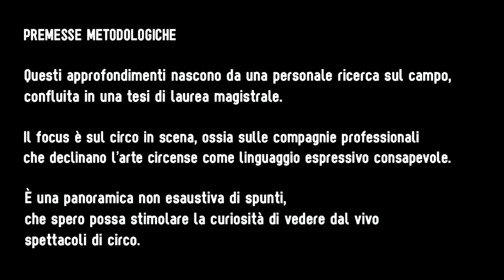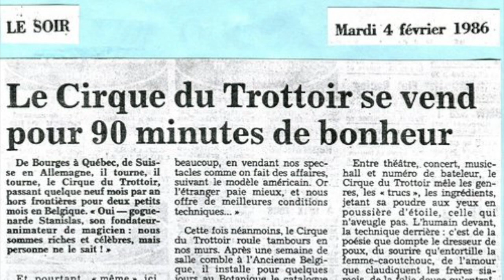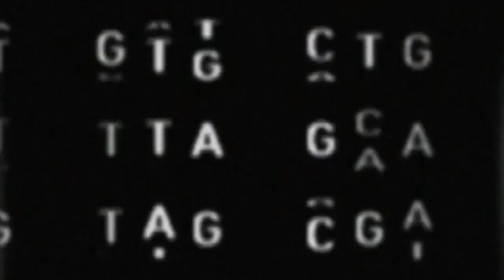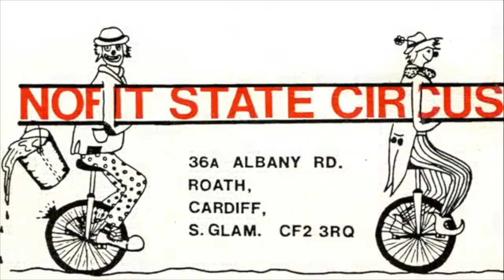SGUARDI SUL CIRCO #2 Lo sviluppo del panorama circense in Europa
SGUARDI SUL CIRCO
Note sulle nuove declinazioni delle arti circensi
a cura di Filippo Malerba, Clara Storti e Gaia Vimercati

SGUARDI SUL CIRCO: note sulle nuove declinazioni delle arti circensi, è un progetto di divulgazione teorica che ha come principale area di studio il circo inteso come linguaggio della scena, con particolare focus sui suoi sviluppi a partire dagli anni ‘70, in contesto prevalentemente europeo. Attraverso una metodologia ibrida, si cercherà non solo di tracciarne le origini storiche, ma anche di individuare le sinergie tra arti performative, i contributi filosofici e i fattori socio-economici concomitanti che hanno contribuito a portare la “poetica della meraviglia” all'attuale stato dell'arte.

Pensato come un ciclo di brevi approfondimenti YouTube, SGUARDI SUL CIRCO nasce dalla volontà di Quattrox4 di coniugare il suo lavoro sul campo (che dal 2011 si articola in pratica, promozione, produzione, programmazione di circo a Milano) con la diffusione di fondamenti teorici sulle discipline della pista, in larga parte presenti in Europa ma parzialmente accessibili in Italia.

SGUARDI SUL CIRCO crede nella necessità di una divulgazione chiara e accessibile, unita a un'informazione sempre di qualità̀, essenziale e accurata, capace di confrontarsi con la selezione e la verifica delle fonti, la traduzione di testi stranieri, la trasparenza della bibliografia impiegata.

Episodio #2
Lo sviluppo del panorama circense in Europa
di Filippo Malerba

Per approfondire:
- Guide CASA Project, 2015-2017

- "Panorama contemporain des arts du cirque" di Pierre Hivernat e Véronique Klein, Édition Textuel, 2010
- "Storia del Circo: dagli acrobati egizi al Cirque du Soleil" di Raffaele De Ritis, Bulzoni Editore, 2008

SVIZZERA

“L’attore-giocoliere da Enrico Rastelli al nuovo circo” di Leonardo Angelini, Un mondo a parte, 2008

SPAGNA
Documentario “Tàrrega 1981. Tots al carrer!”

BELGIO
Rivista “C!rq en capitale”

SVEZIA
“An introduction to contemporary circus” di Purovaara, Damkjaer, Degerbol, Muukkonen, Verwilt & Waage, Nordic Council of Ministers, 2012

REGNO UNITO
NoFit State Circus Archive